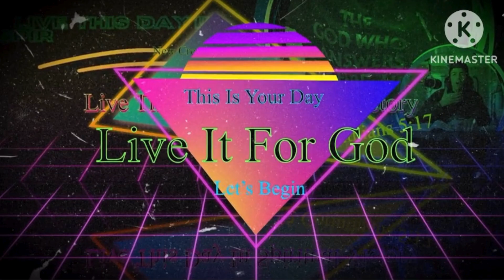Psalms 23:4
I’m proclaiming God’s word and there’s no devil in hell that will stop me!!!❤️‍🔥❤️‍🔥
I will populate Heaven and plunder hell!!!